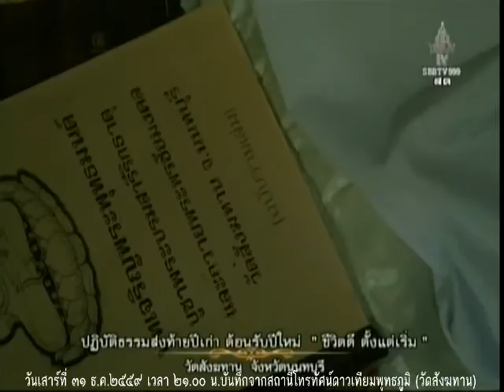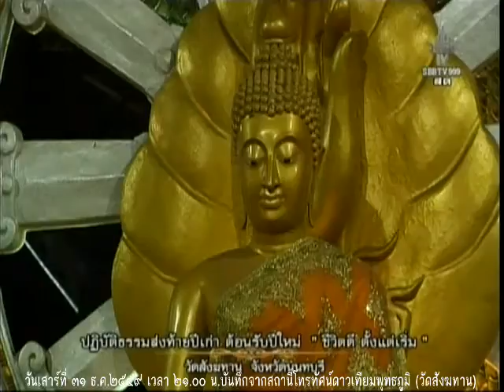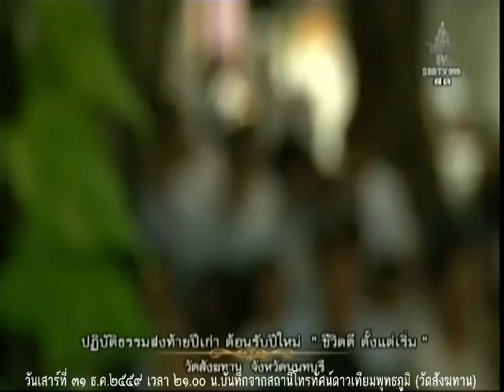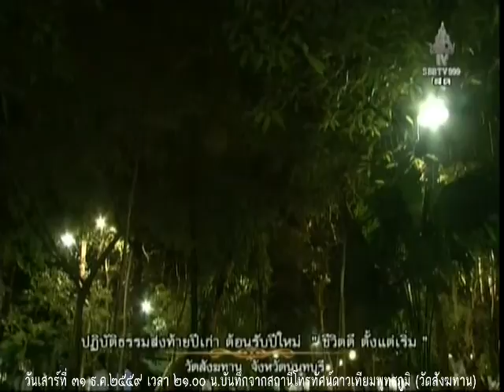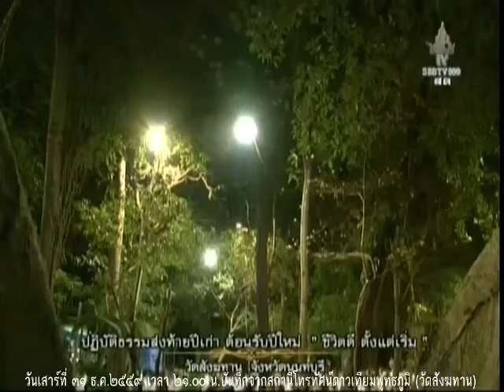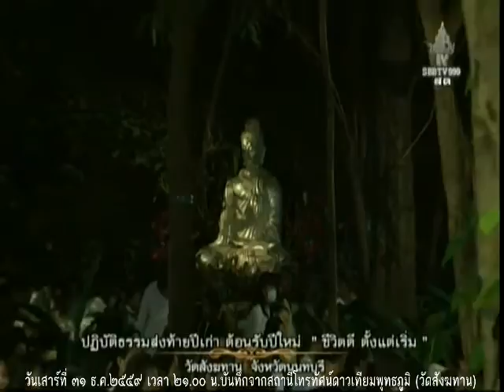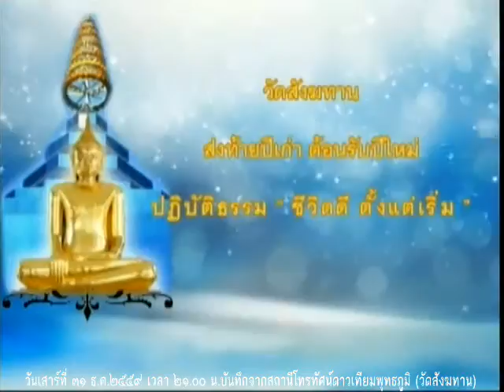วันเสาร์ที่ ๓๑ ธ.ค.๒๕๕๙ เวลา ๒๑.๐๐น. พระอ.เสน่ห์ เขมกาโม วัดสังฆทาน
Meditation centre

อ้างอิงจาก